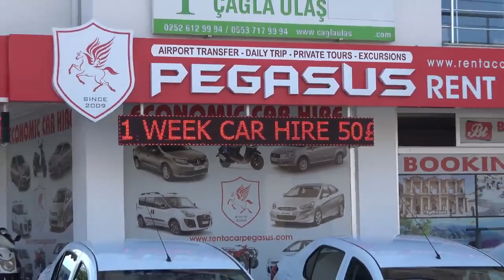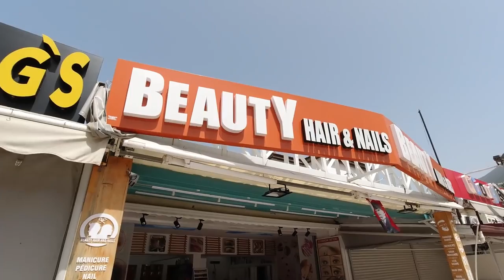Fethiye in winter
The purpose of this site is simply to promote interest in this actor and his activities. It is an unofficial fan site dedicated to the promotion of this video/music and his career.

This site is non-profit, and is in no way trying to infringe on the copyrights or businesses of any of the entities.

The audio/video files on this site are for listening/watching purposes only. Downloading of these files to ones computer is strickly prohibited. I do not have the rights to these files nor do I claim ownership to them.